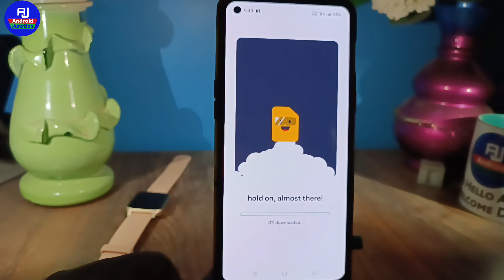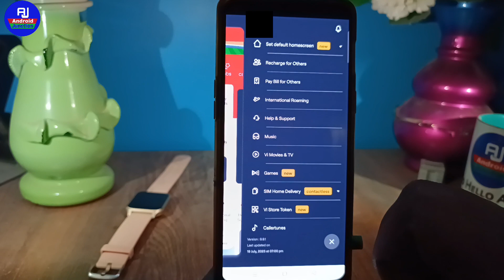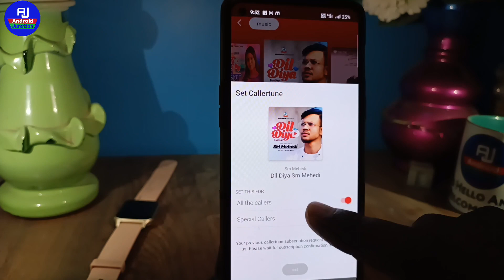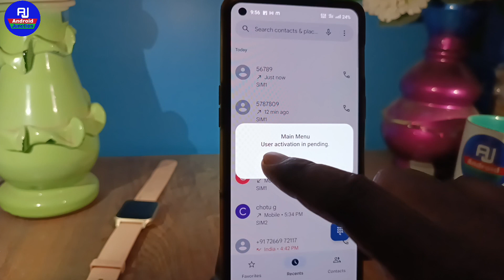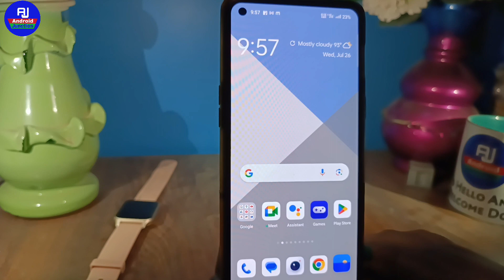Vi sim mein free Hello Tune kaise lagaye | how to set free hello tune on vodafone/idea (Vi) number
hello dosto kaise hai aap loag video mein hm loag baat karenge ki vi sim par caller tune kaise lagate hai ya vi number par caller tune ko set kaise kare

Your Queries 👇👇
how to set VI SIM caller tune
free Mein caller tune set kaise Karen vi sim
Vi Sim Sim me hello tune kaise lagaye
Vi free caller tune new app
Vi me hello tune kaise lagaye 2023
Can I set caller tune on Vi for free
Vi में Caller Tune कैसे लगाए Free